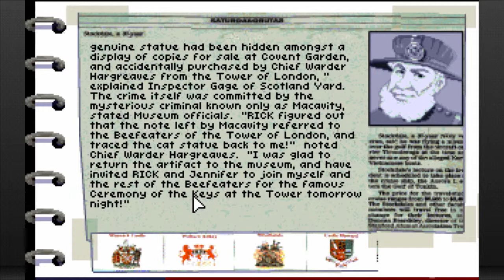RO FLO PLAYS: Eagle Eye Mysteries in London (One Off)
Cor blimey! We've got a right old bloody poser on our hands here, mates, and no mistake!